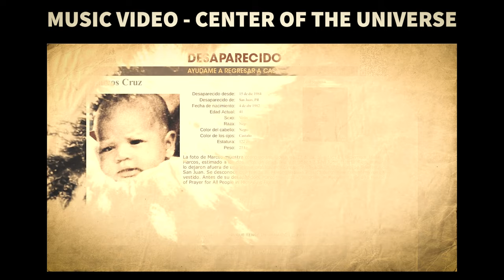Sofia Talvik - Center of the Universe Documentary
Mini documentary about the making of Sofia Talvik's album "Center of the Universe". Get a sneak peak into the studio during the recording sessions and hear about Sofia's thoughts and the backstories about the songs.

"Center of the Universe" was recorded in Sulegång, Sweden and was released in August 2023. The album charted for several months on Folk Radio Charts in the USA and was considered for a Grammy Nomination in the category Best Folk Album.

Appearances in the documentary:
Sofia Talvik
Janne Manninen - bass
Peyton Clifford - accordion
Drake Duffer - guitar, mandolin
Jonas Westin - technician